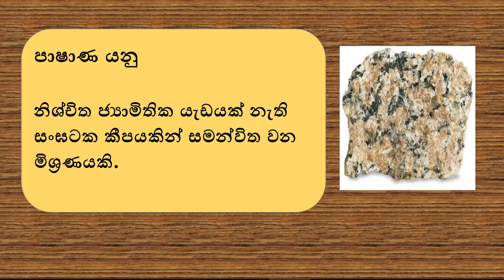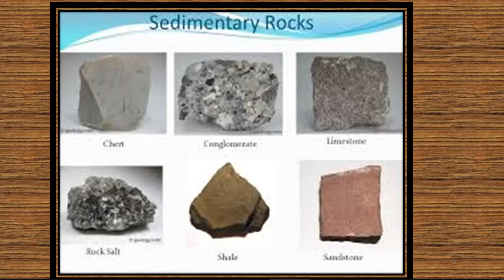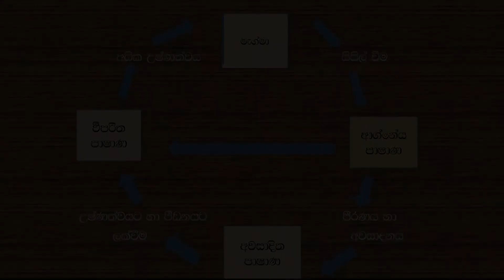පාෂාණ හඳුනාගනිමු| Sinhala |Learn Science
සරලව, සින්හලෙන් විද්‍යාව ඉගෙන ගන්න, එකතු වෙන්න අපෙ channel එක සමඟ...